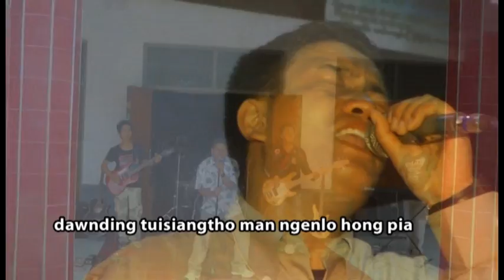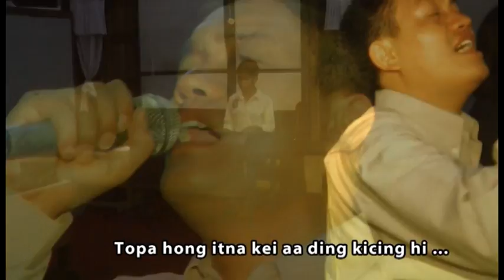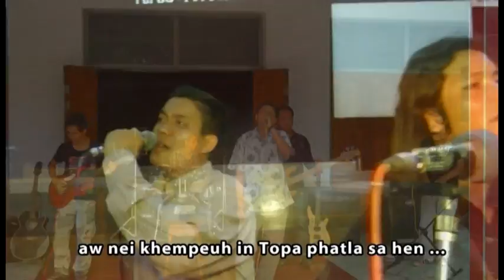Topa Hoih Hi-Khen Lek-Kam Seen- Nu Toih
DAN NA KIIM (Volume1) Laphuak - Khen leek - Kam seen
Lasa:Kam seen - Khen leek - C.K.Khai - NuToih - Hau lun